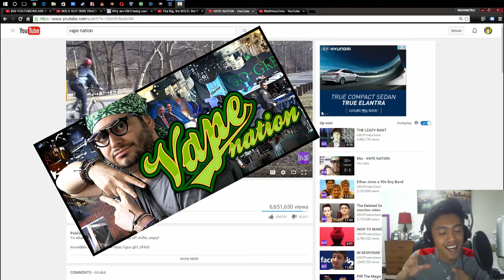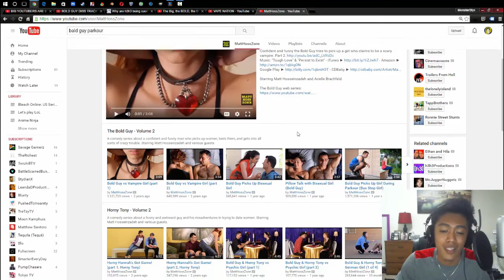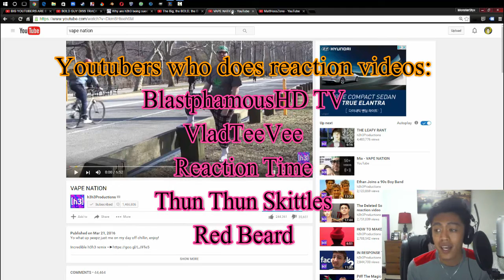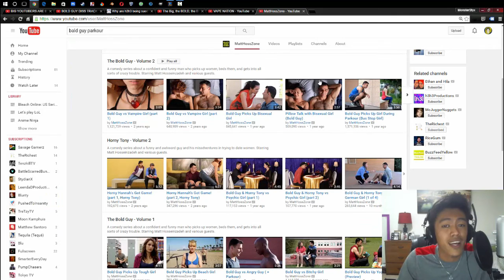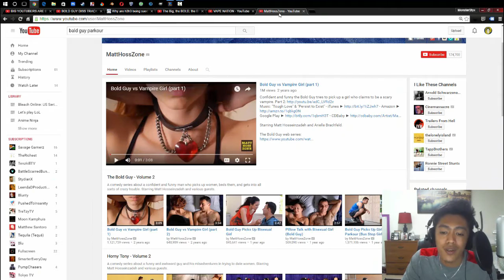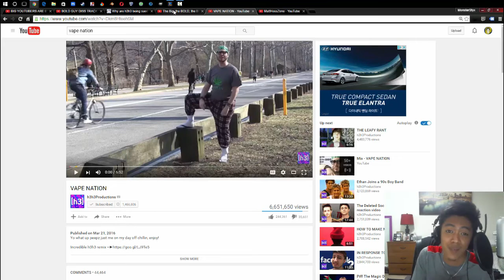Fair Use: H3H3 getting Sued for reaction Video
Nuff said! Just watch!

it would really help me alot. If you have any video suggestion or question,
please do let me know by putting it on the comment section below. i love you guys and take care always! :D

Some of the Materials used does not belong to me and